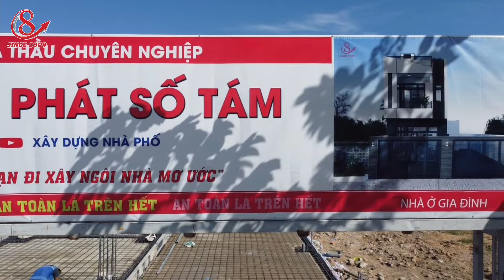Tham Quan Phần Móng Nhà Vườn Khu Tái Định Cư Lộc An - Bình Sơn | Xây Dựng Nhà Phố